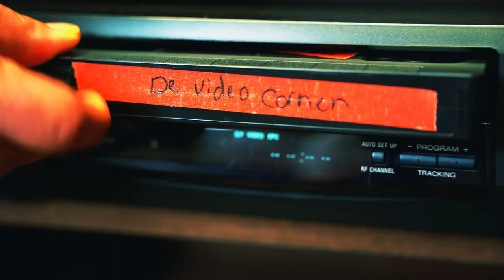The Iron Claw | Review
▸ De film 'The Iron Claw' krijgt van ons: 4,5 Sterren!

(00:00) Intro
(01:06) The Iron Claw
(19:05) Conclusie & Rating
(21:19) Outro